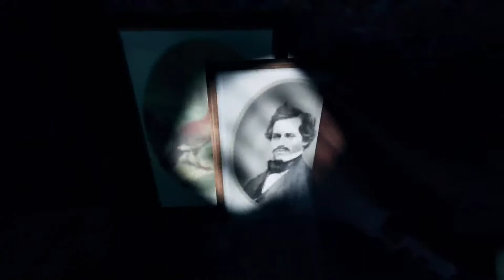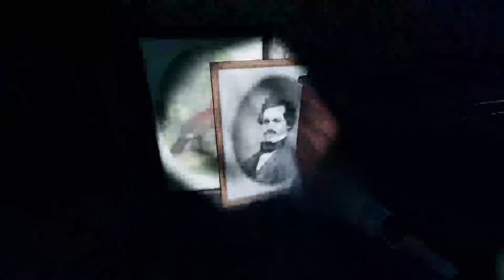Let's Play 'Doctor Who : The Edge of Reality' LIVE!! (Part Two)